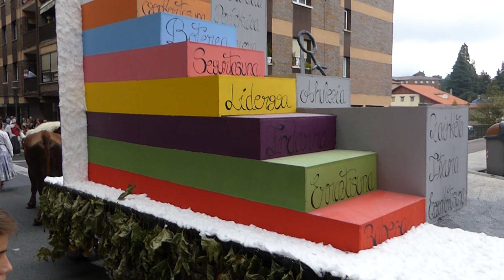Urretxu Euskal Jaia 2018, Carroza OORP Koskaz Koska